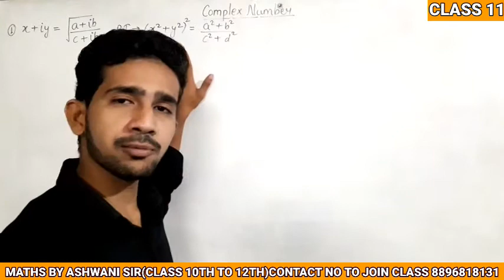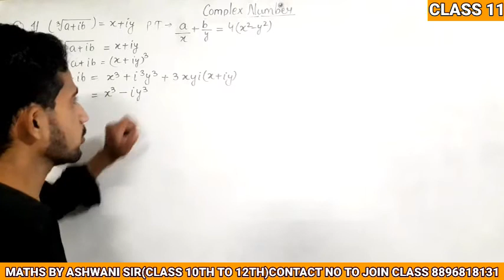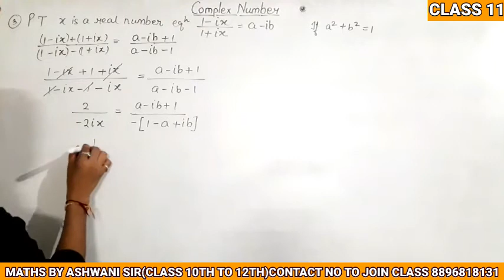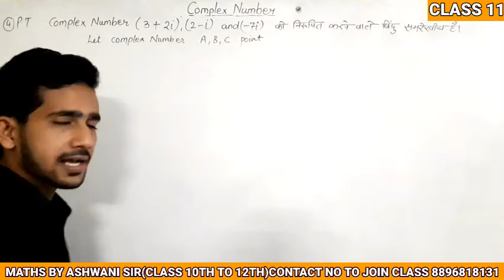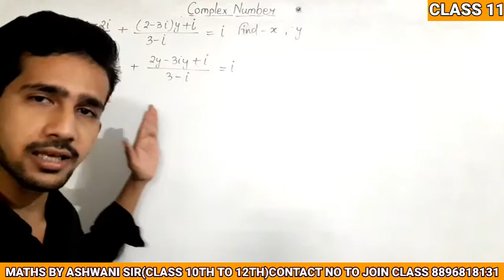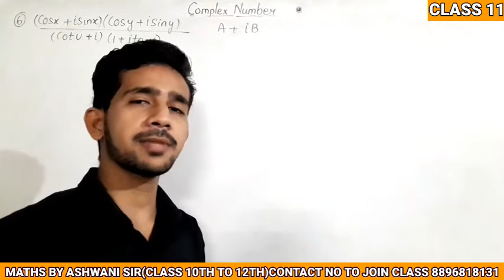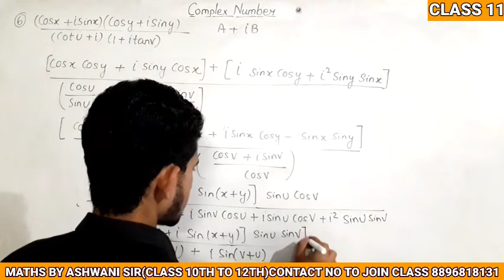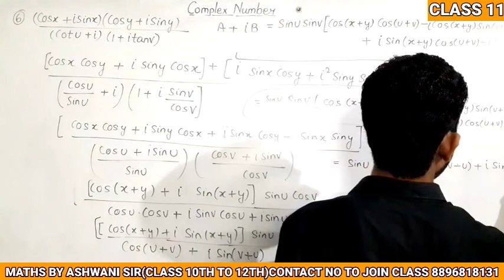Complex number|NCERT QUESTIONS| Lecture-6|UP BOARD |CBSE BOARD| Maths by Ashwani sir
Basic concept of modulus find out.
find the conjugate and find the Argument of complex numbers.

 Complex number Class 11 by Ashwani sir | gamma career classes. Complex number by ashwani sir | Class 11 Complex number by Ashwani Sir | Complex number Class 11 | Introduction of Complex Number Class 11| Introduction of Complex Number and Quadratic Equations |Quadratic Equations by Ashwani Sir.

Let Crack Indian Airforce, Navy, Army, NDA.

IOTA Use Complex Numbers.

Introduction of Complex number and Quadratic Equations.

Full Basie of Complex number.

Complex number and Quadratic Equations Class 11.

Complex number by Ashwani Sir.

Complex number and Quadratic Equations by Gamma Career Classes.

Complex number and Quadratic Equations Additive and Multiplicative Inverse.

Properties of Complex number and Quadratic Equations.

Properties of Complex number Square root

Properties of Operation on Complex Number.

Conjugate Complex number.

Properties of conjugate Complex number.

Properties of Modulus Conjugate and Argument of complex numbers.

Properties of Modulus Complex number.

Properties of Argument of Complex number.

Principal Value of the Argument.

Polar form of a complex Number.

Properties of Argument of a Complex number.

complex number by gamma career classes.

CONTACT NOW